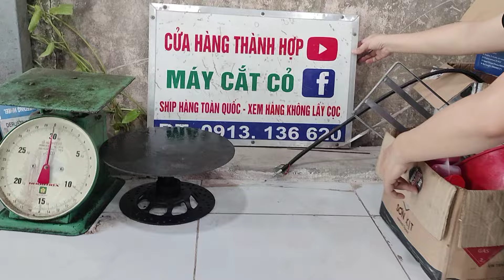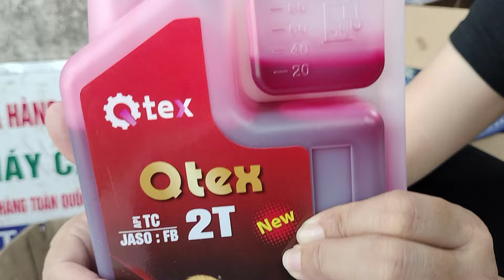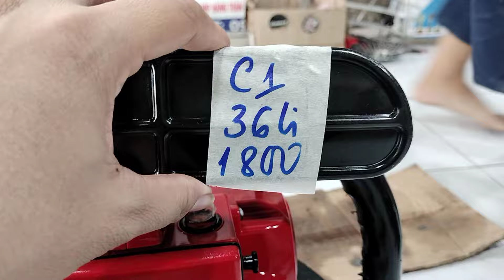20/9/2024 lô C9 máy cưa xich nhật bãi/0913136620/Shindaiwa 400_393_Rioby 840_Makita